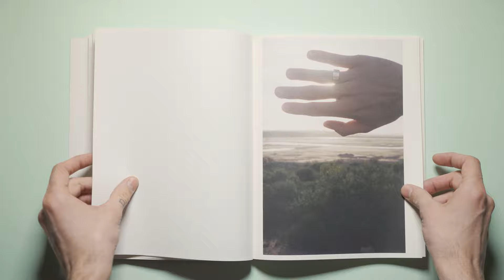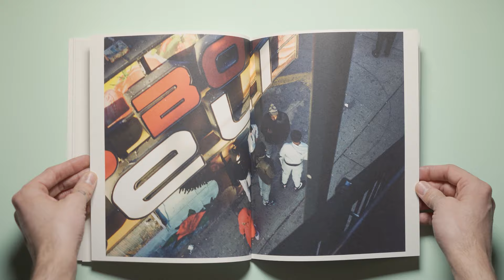Christian André Strand: Great American Eclipse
Artist: Christian André Strand
Tittle: Great American Eclipse

Design: Christian André Strand
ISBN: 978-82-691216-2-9